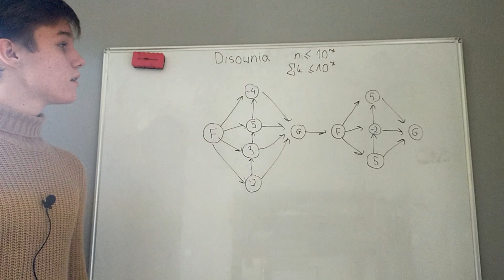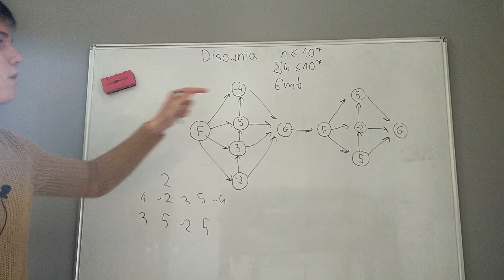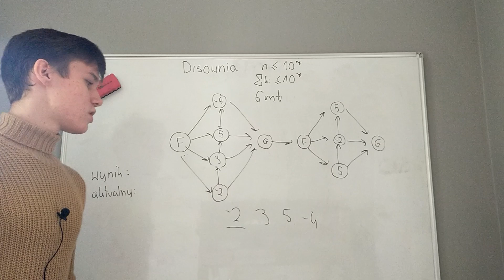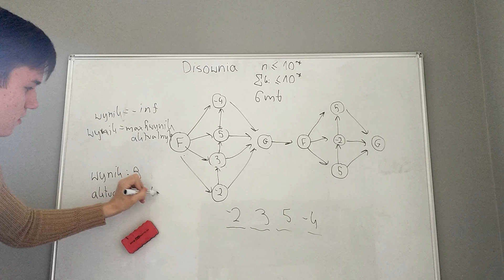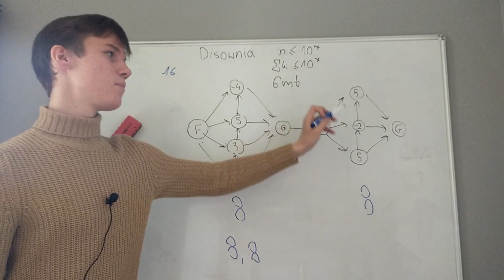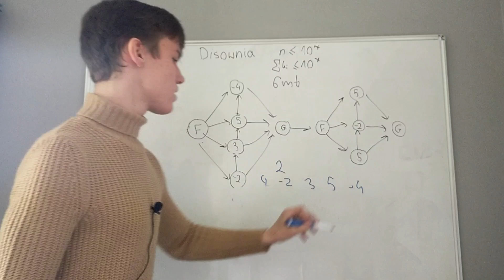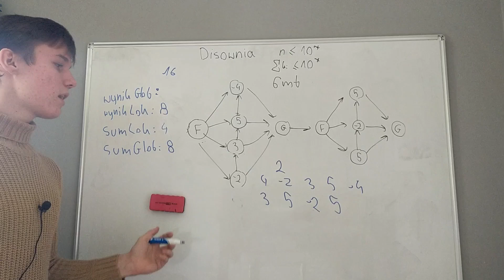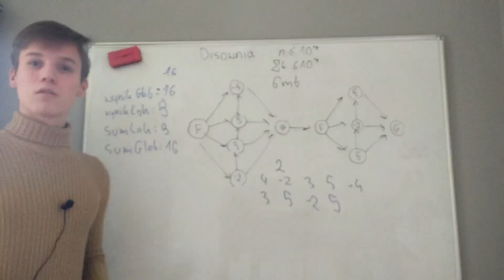Disownia - omówienie zadania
Omówienie zadania Disownia z trzydziestego trzeciego sparingu (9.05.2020). Zadanie zostało użyte w obu dywizjach.